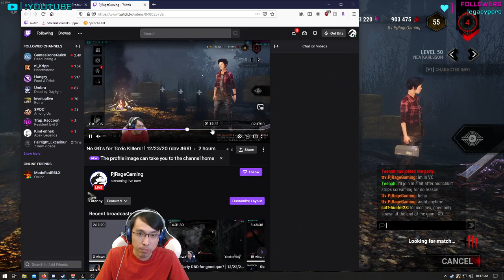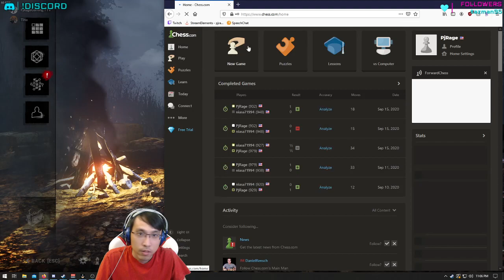No GG's for Toxic Killers! | 12/23/20 (day 468)